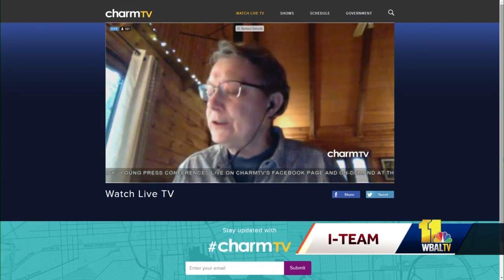Board approves $148M in TIF bonds for Port Covington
Baltimore City's spending board approved on Wednesday the first batch of bonds to help finance part of the Port Covington project. But there was heated debate over whether the project is still viable, considering the impact of the coronavirus pandemic. The pandemic has changed many things, and that's the point critics of the Port Covington project said Wednesday about how will it succeed in a new normal.